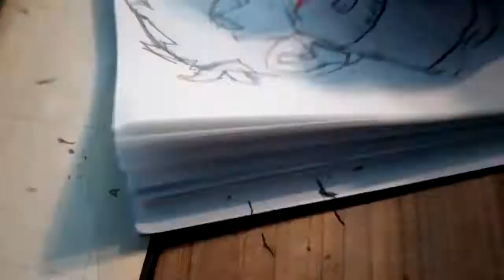Ohmwrecker Fanart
Hello i made this for ohmwrecker.

Im Dutch but a big fan.

5 likes than new vids.

Have a nice day no one is gonna read this tho.👋